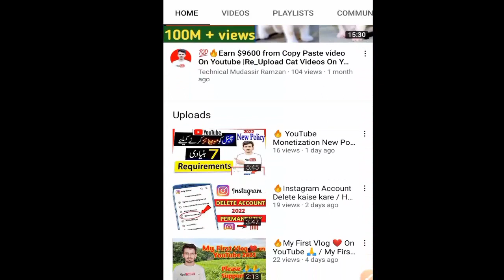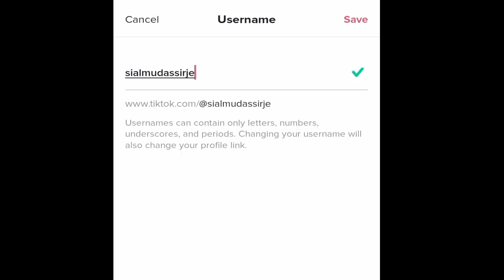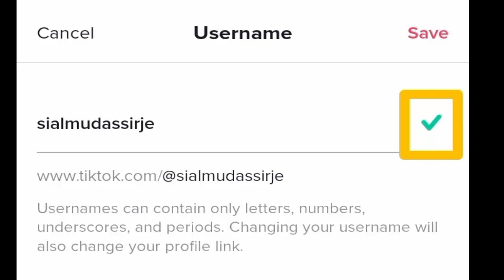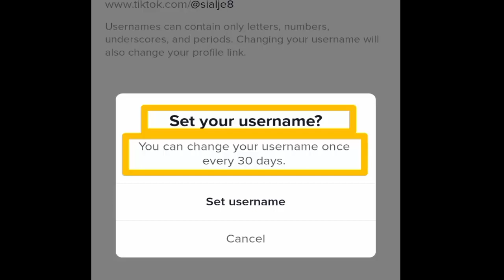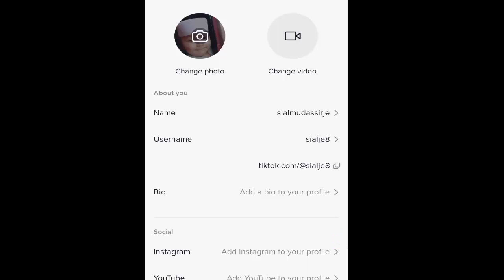How to Change Username on TikTok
in this video I will share with you
How to Change TikTok Username or TikTok Username Change Karne ka Tarika Kya ha